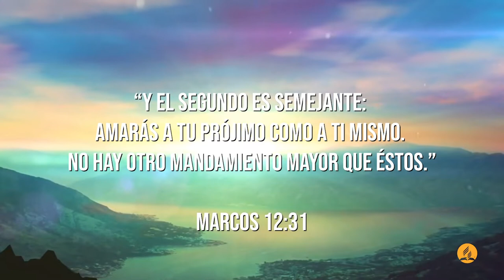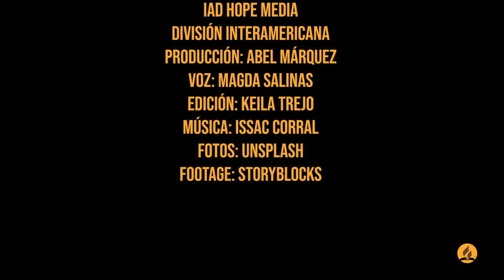100 Días de Oración Día 94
100 Días de Oración Día 94

Marcos 12:31 Reina-Valera 1960 (RVR1960)
31 Y el segundo es semejante: Amarás a tu prójimo como a ti mismo. No hay otro mandamiento mayor que éstos.